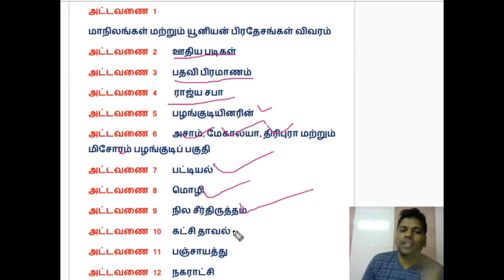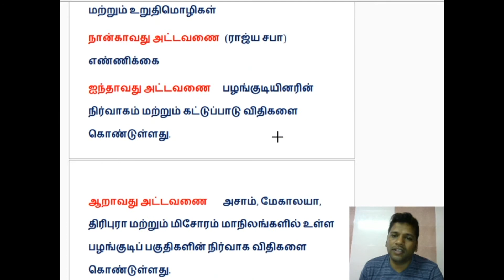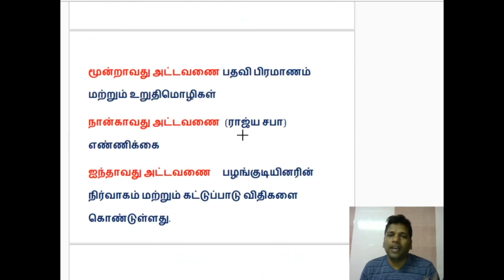Schedules Of Indian Constitution Shortcuts Indian Polity With Story Shortcuts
History - Latest diary of events - National symbols - Profile of
States - Eminent personalities and places in news – Sports Books
and authors.
Polity - Political parties and political system in India - Public
awareness and General administration - Welfare oriented
Government  schemes and their utility, Problems in Public
Delivery Systems.
Geography - Geographical landmarks.
Economics - Current socio - economic issues.
Science - Latest inventions in Science and Technology